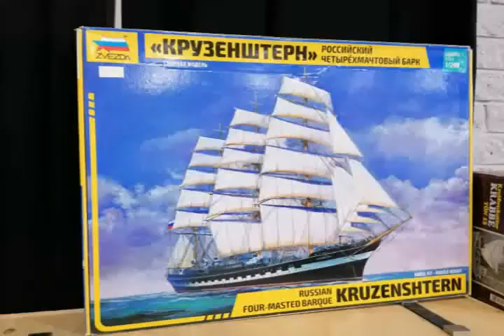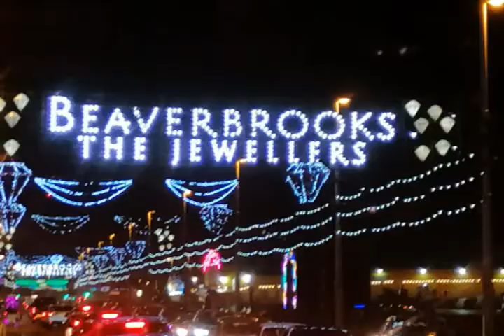Blackpool Model Boat Exhibition and illuminations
Boats trains Military vehicles and Articulated Rigs